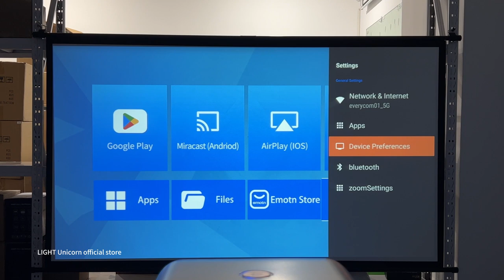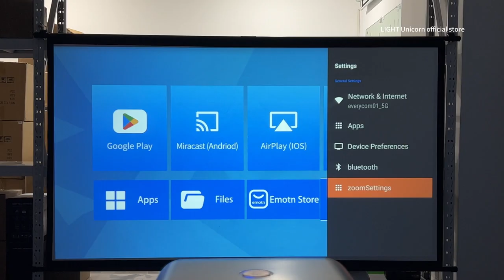ПРОЕКТОР ANDROID с электрофокусом Light Unicorn X9 PRO